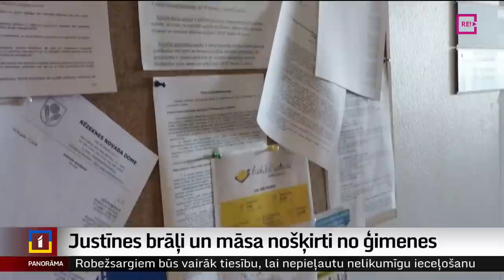Justīnes brāļi un māsa nošķirti no ģimenes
Abi Justīnes Reinikovas nepilngadīgie brāļi un māsa atrodas drošībā. Līdz šim par to gādāja Valsts policija, bet šodien, sagaidot informāciju par vecāku statusu, pieņemts lēmums par bērnu nošķiršanu no ģimenes. Valsts bērnu aizsardzības inspekcijā atklāj – lai lemtu par bērnu turpmāko likteni, šodien sasaukta starpinstitūciju sanāksme. Gan tur, gan Rēzeknes novada Sociālajā dienestā uzsver – indikāciju par problēmām ģimenē nebija. Vairāk stāsta Dinija Jemeļjanova.